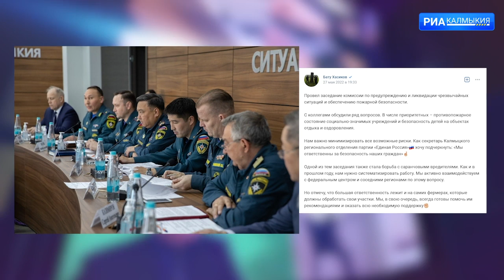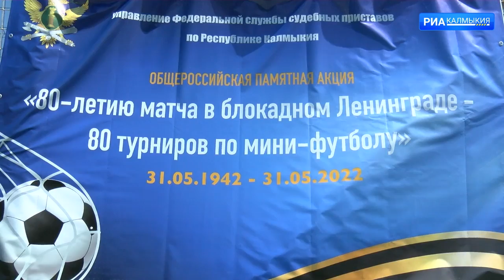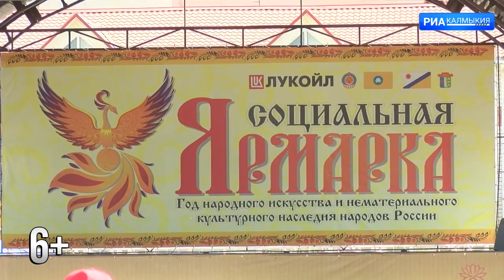ДЕНЬ РЕСПУБЛИКИ 30 05 2022 ВЕЧЕРНИЙ ВЫПУСК